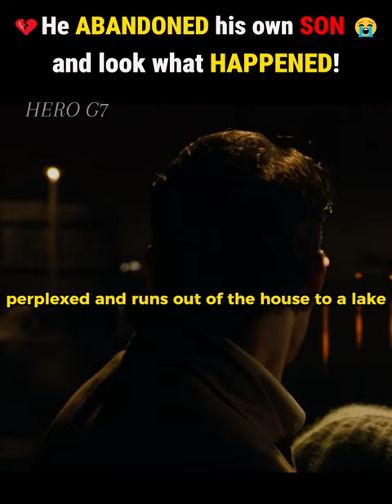🙏Subscribe🥺Would you abandon your son?🤔